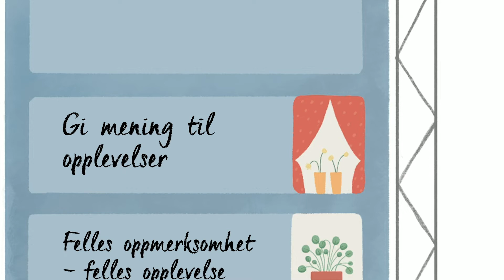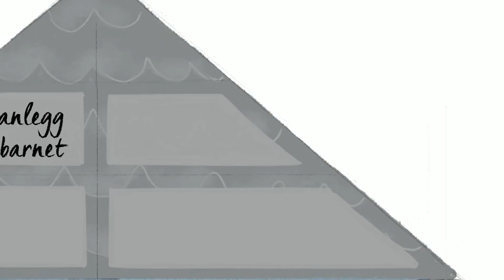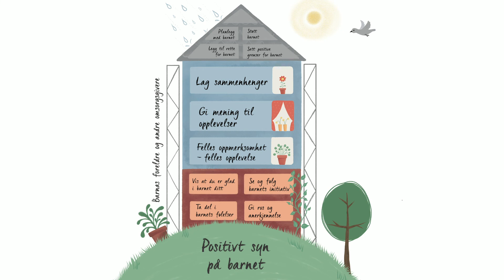ICDP huset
Å bygge et barn er som å bygge et hus…
Marianne Fjetland og Inger Olaug Nordstad forklarer innholdet i foreldreveiledningsprogrammet ICDP (International Child Development Programme) gjennom modellen ICDP huset